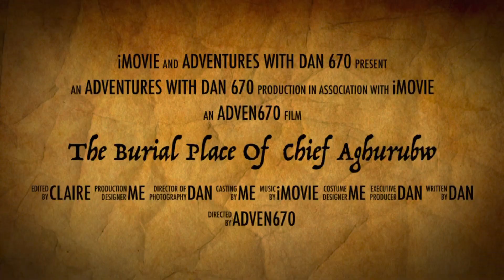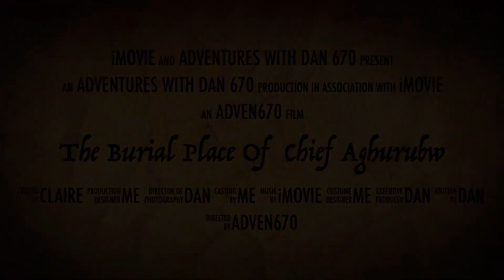Chief Aghurubw was a legendary and great leader @Saipan 670